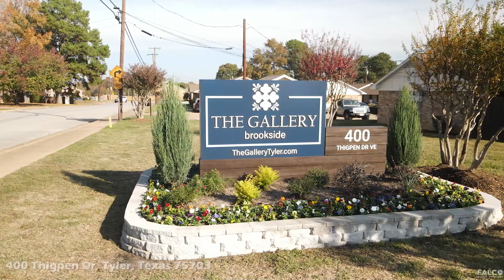400 Thigpen Dr, Tyler, Texas 75703 | Before & After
400 Thigpen Dr, Tyler, Texas 75703 | Before & After

Captured for Ryan Heddleston, Principal, VaultCap Partners in Dallas, Texas

Captured By: Falco Media Services

All rights of the video belong to Falco Media Services. All images, and video have been created/captured by Falco Media Services. No reproduction for YouTube or any News/media is allowed without prior written permission.